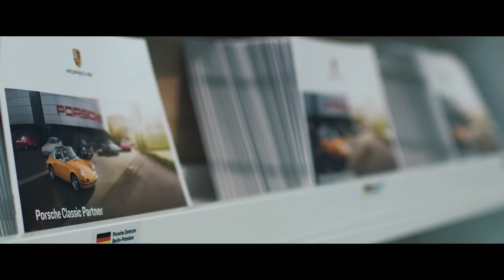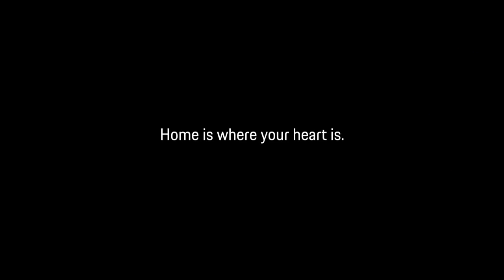Porsche на виставці класичних автомобілів в Ессені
Одна з найбільш масштабних виставок класичних автомобілів в Ессені вже декілька років поспіль приймає команду Porsche Classic. Затамувавши подих, гості шоу спостерігають за легендами. Насолодіться й ви класичними автомобілями, які творили історію.